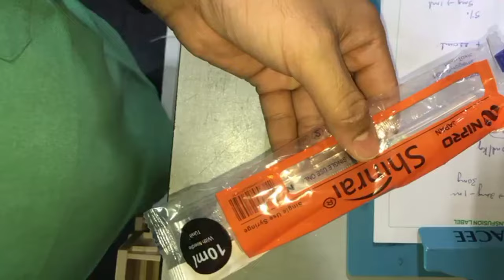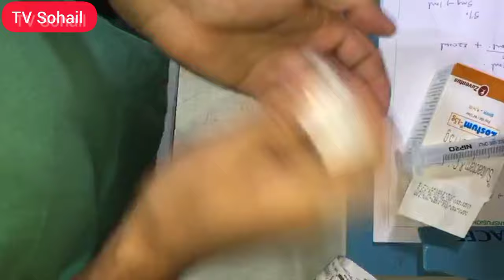How to load any antibiotics injection | TV Sohail